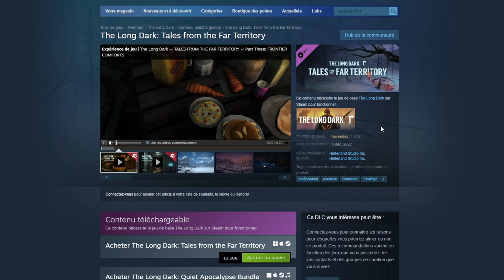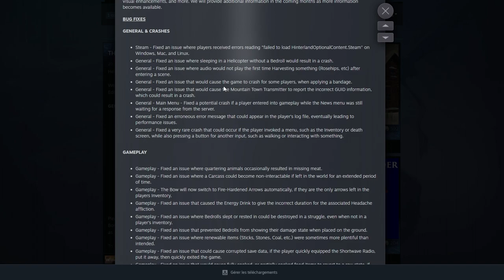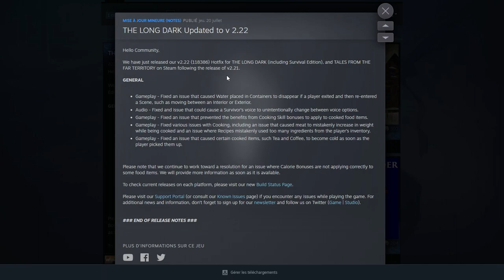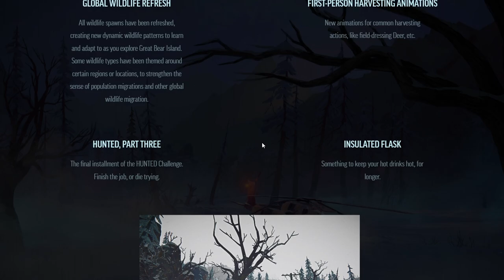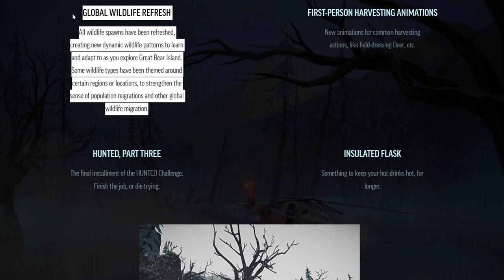THE LONG DARK - Résumé et état du jeu après 8 mois de DLC !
00:00 Introduction.
01:10 Roadmap DLC.
01:36 Les 3 Parties déjà sorties.
06:32 Partie 4 et problèmes.
08:10 Régions & Gameplay.
12:30 Les nouvelles choses à venir.
26:57 Conclusion.